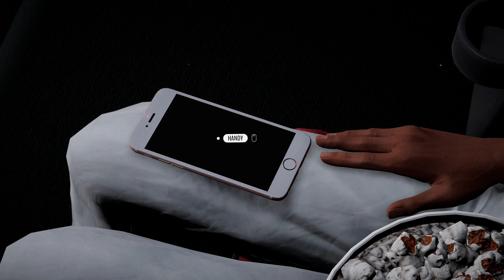Alfred Hitchcock Vertigo Gameplay Deutsch #01 - Wahrheit oder Wahnsinn? - neatliches Let`s Play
Eine Geschicht über Wahnsinn, Besessenheit und Manupilationen, inspiriert von Alfred Hitchcocks Meisterwerk.
Ein interaktiver Thriller aus 3 verschiedenen Blickwinkeln.

Let`s Play - Alfred Hitchcock Vertigo - Gameplay Deutsch